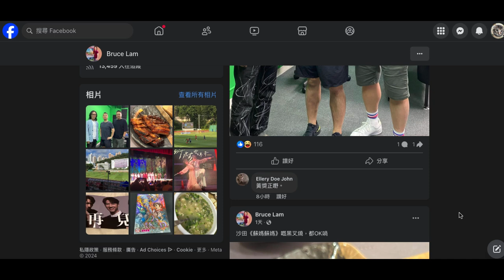20241015 打女人偷錢賊林匡正又證明本頻道一直所指攞人嚟吹到個關係密切，繼跟甘小文＋仆街姚冠東影張相鳩吹「三人行」之後，再嚟跟條仆街江少＋廢柴黃奬影相吹「三個臭皮匠」。呢條新黑褲又著幾日，又矮企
到自己「英明神武」咁但個撚樣咪智障仔係度扮有型
縮肚都見到有啲凸
除咗智力有問題之外，邊有人逢影相都企成咁

而仆街江少個身型有啲畸形